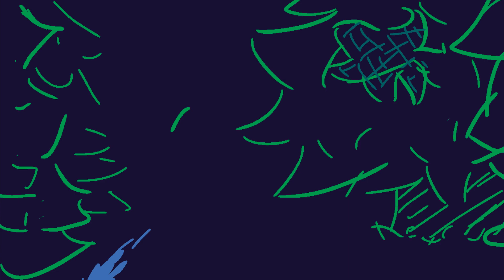Geno / Skull Kid SSBU Reveal Trailer (Fan StoryBoard)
*SKULL KID IS AN ASSIST TROPHY SO RIP AND GENO IS A SPIRIT BUT I STILL HAVE HOPE FOR HIM!!
HAPPY HALLOWEEN
BEEN A WHILE, HUH?
Yeah, sorry about that- but it’s for good reason. Schools back just started working, big planes for the channel, this is where things start kicking up.

Anyways, can’t wait for the direct and that Grinch leak is definitely real.
Besides Ninten, these are the two characters I’m most excited for and they both fit the Forrest theme so why not shove them together?!?
I put Zelda and peach as the main role and Someone Had to die so there goes Young Link.

If I’m being honest, I don’t know Too much about Skull Kid, so if he’s slightly misrepresented I’m sorry.

-Story (the way I think about it)

At the start, Skull Kid gives Geno his doll body, presumedly, they made some sort of deal.
Peach, Zelda, and Young Link find themselves in a forest together. Zelda’s smart and calm while lighting the way, peach is careless drinking her tea, and Young Link is doing his best... Peach freaks out because there’s a yellow light reflecting in her tea. She tries to show Zelda but because she moves the cup it goes away. Then as a shadowy figure takes Young Link, the light flies back again parallel to it. With Young Link gone, the two lady’s look around for a suspect. Zelda sees a figure fly over the forest and peach sees something in the bushes. She throws her turnip into the bush to reveal something and a colorful stars shower from above. Zelda reflects them, sending them to a tree that reveals Geno. Genos shocked to see Peach and gets mad that Skull Kid has him attacking her. He uses Geno Whirl to cut a branch of a tree to reveal Skull Kid. Zelda, Peach, and Geno all work together to fight Skull Kid.

Geno belongs to SquareEnix
Zelda, Peach, and Skull Kid Belong to Nintendo
All art made by me
Drawn on: ToonBoom Harmony 10
Edited with: Sony Vegas 15
Frames: 255~